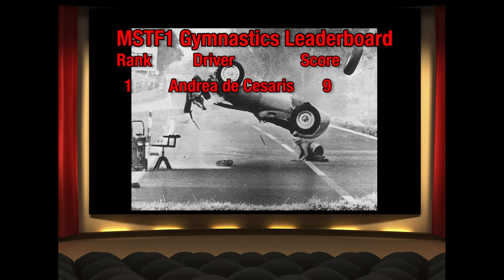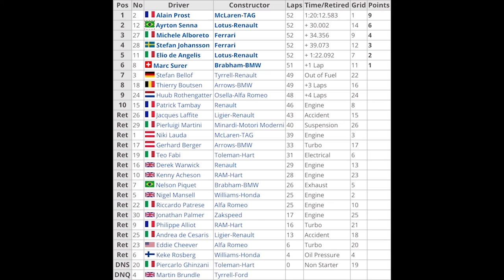1985 Austrian Grand Prix – Mystery Science Theater F1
MSTF1 somersaults back into action with a new season and an old race.

Originally posted on February 5, 2016